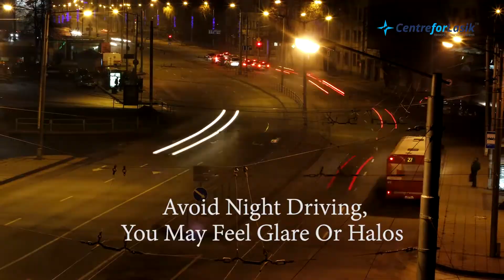Can I Travel After Lasik Eye Surgery? Toll-Free +91-9667770453 | Visit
See this video until the end and get the answers to all common questions related to travel after LASIK eye surgery.

Like Can I Travel After Lasik Eye Surgery? How Soon Can I Travel After LASIK? Can I fly after laser surgery? Is It Safe to Fly After LASIK or To Travel by Airplane After LASIK? What can you not do after Lasik?

If you're aiming for a Lasik laser eye treatment to get rid of glasses; then must and find the answer to all your queries and concerns. It is a free resource for patient and connects to the best Lasik surgery center in your locality.

Or You can call at Toll-Free Lasik Counselling number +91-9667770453 to get details information about Lasik treatment and get free counseling from LASIK expert.

Whatsapp Us व्हाट्सएप करें & Get 25% FLAT OFF or Call at Toll-Free Lasik Counselling number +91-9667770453